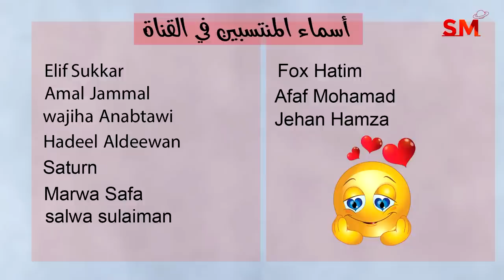توقعات الأبراج اليوم الثلاثاء 29 أب أغسطس 2023 سعيد مناع